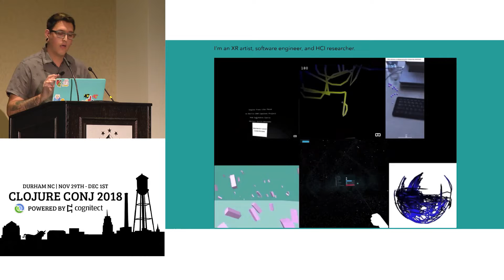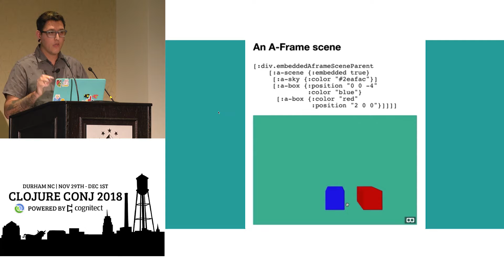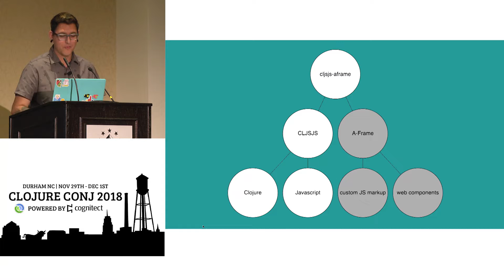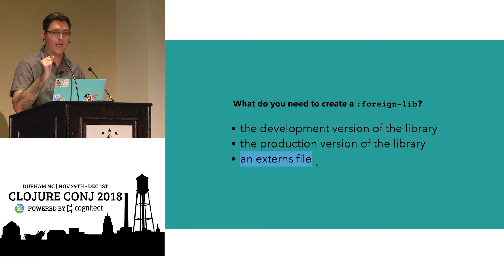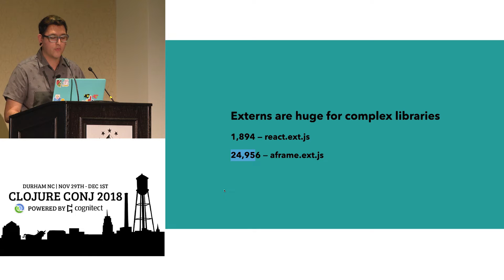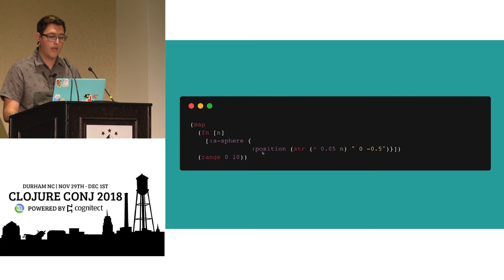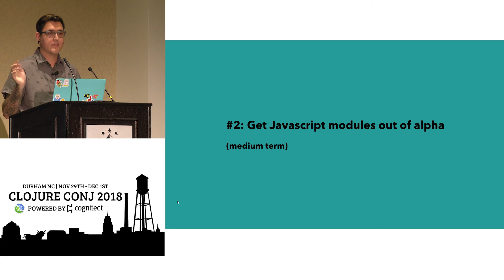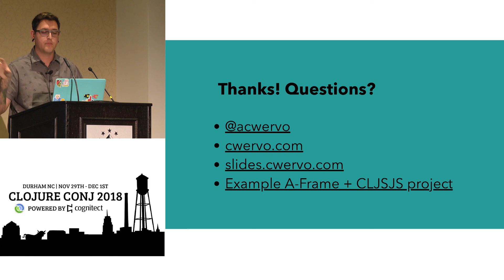VR & AR On The Web Using Clojurescript - Andres Cuervo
We can now explore virtual and augmented reality on the Web using desktops, phones, and headsets, but can we do it functionally, treating virtual objects as data? Yep, using A-Frame (a WebVR library) and CLJSJS we can create VR & AR using Clojurescript. In this talk I’ll go through the basics of webXR, creating the CLJSJS package, and actually using it to create VR & AR scenes!